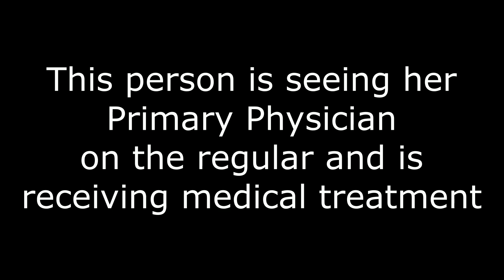Diabetic hole in the foot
NO AUDIO - 5th video
A diabetic foot ulcer is an open sore that can develop anywhere on your foot or toes. The ulcers usually develop on the bottom of the foot. You may first notice drainage on your sock.  Drainage is fluid that may be yellow, brown, or red. The fluid may also contain pus or blood.